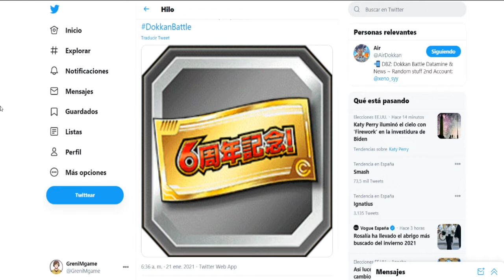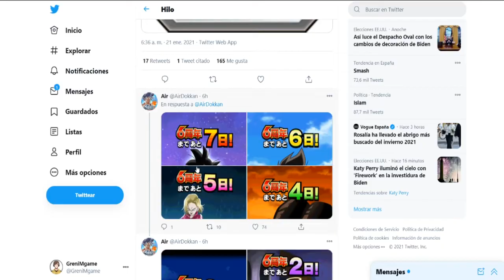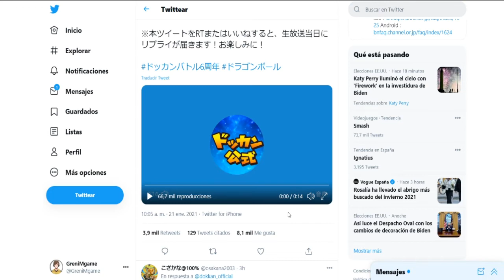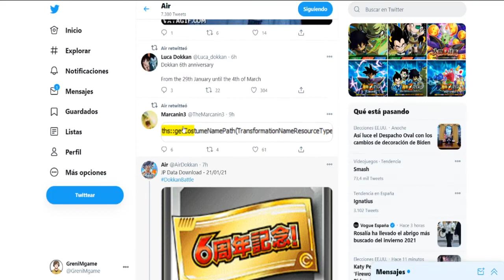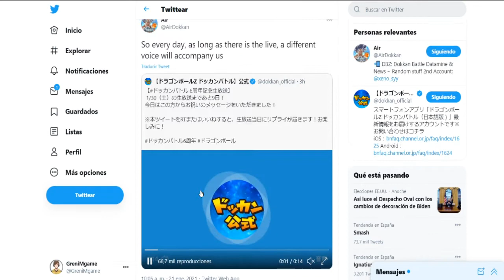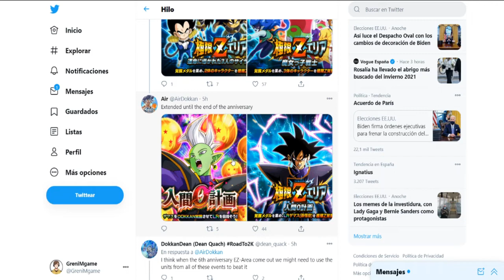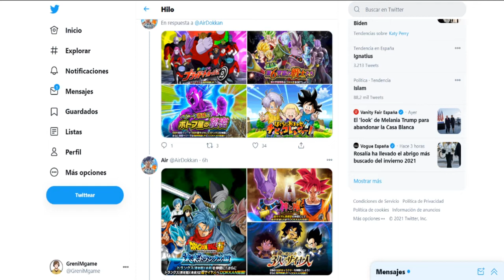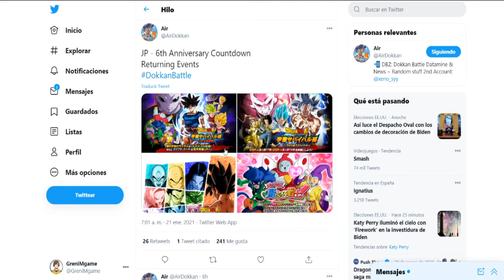¡LLEGAN MÁS FILTRACIONES del 6ºANIVERSARIO! EMPIEZA la CUENTA ATRÁS... | Dokkan Battle